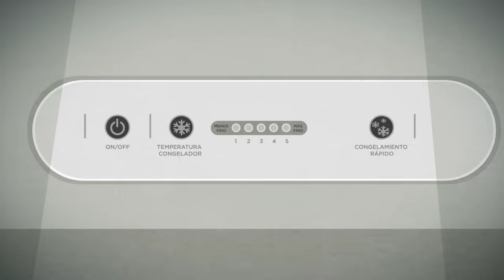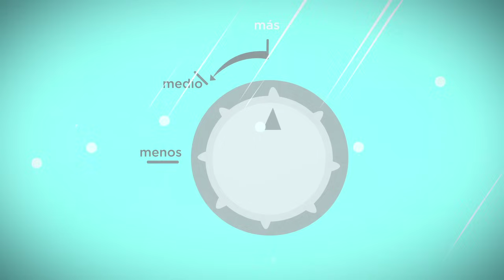Servicio Haceb - Neveras No Frost Haceb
Recomendaciones para validar el funcionamiento de tu Nevera No Frost Haceb

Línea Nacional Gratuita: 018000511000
Servicio Haceb